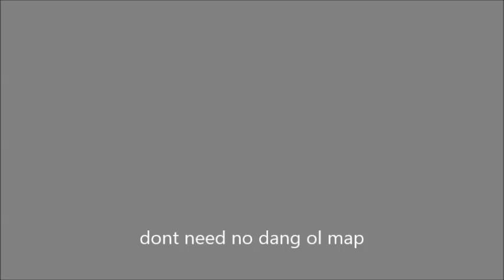no map video